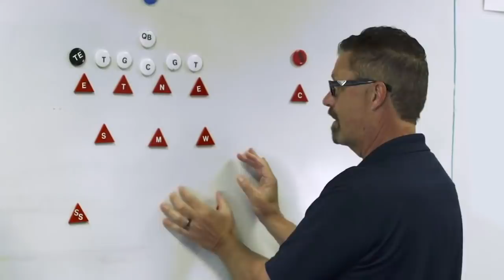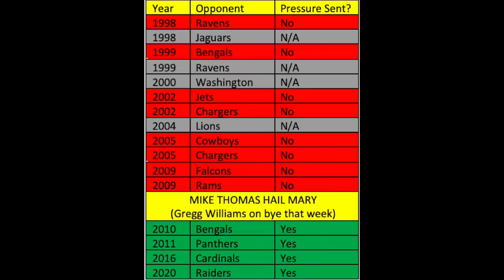I Watched Every Gregg Williams Hail Mary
Was former Jets defensive coordinator Gregg Williams' all-out blitz against the Raiders late in the fourth quarter just something that Williams does all the time? The results of this analysis may surprise you

NOTE: Live NFL trivia will be played on WEDNESDAY NIGHT at 9 PM ET this week due to the Ravens/Cowboys game taking place tonight